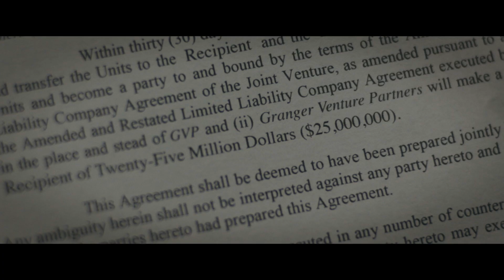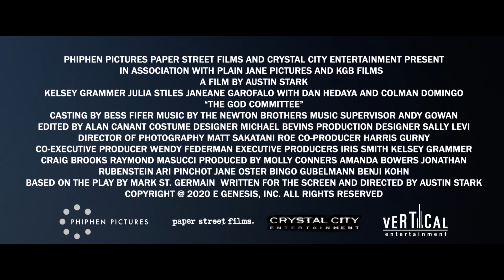The God Committee | UK Trailer | 2021 | Julia Stiles and Kelsey Grammer thriller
Signature Entertainment presents The God Committee on digital platforms July 19.

Who lives, who dies? They decide…

Three patients wait to see if they will live or die as a hospital committee decides to grant a life saving heart transplant to one of them.  Seven years later the committee members struggle with the consequences of that fateful decision.

Starring Emmy Award winner KELSEY GRAMMER (Frasier) and JULIA STILES (Hustlers, Riviera), Janeane Garofalo (The Truth about Cats & Dogs) and Colman Domingo (Selma).